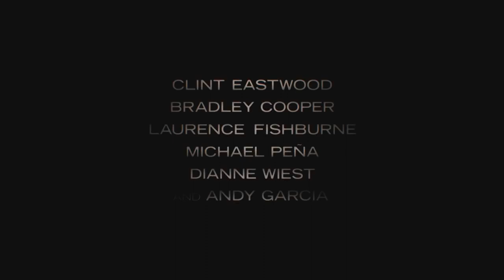La Mule - Trailer HD VO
Un film de Clint Eastwood

Avec Clint Eastwood, Laurence Fishburne, Bradley Cooper

À plus de 80 ans, Earl Stone est aux abois. Il est non seulement fauché et seul, mais son entreprise risque d'être saisie. Il accepte alors un boulot qui – en apparence – ne lui demande que de faire le chauffeur. Sauf que, sans le savoir, il s'est engagé à être passeur de drogue pour un cartel mexicain.
Extrêmement performant, il transporte des cargaisons de plus en plus importantes. Ce qui pousse les chefs du cartel, toujours méfiants, à lui imposer un "supérieur" chargé de le surveiller. Mais ils ne sont pas les seuls à s'intéresser à lui : l'agent de la DEA Colin Bates est plus qu'intrigué par cette nouvelle "mule".
Entre la police, les hommes de main du cartel et les fantômes du passé menaçant de le rattraper, Earl est désormais lancé dans une vertigineuse course contre la montre...